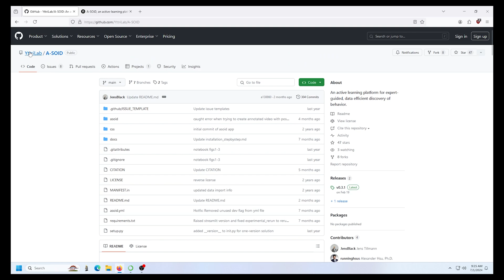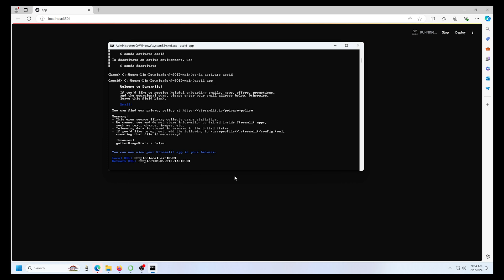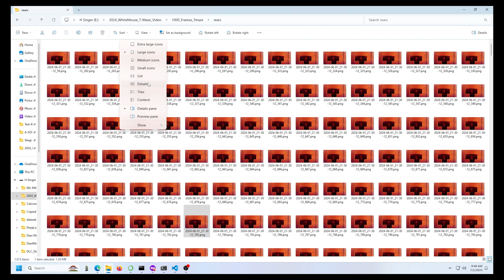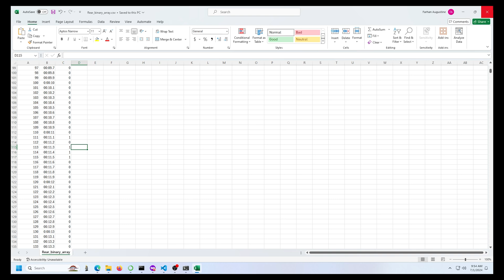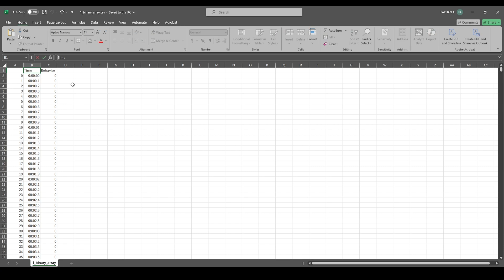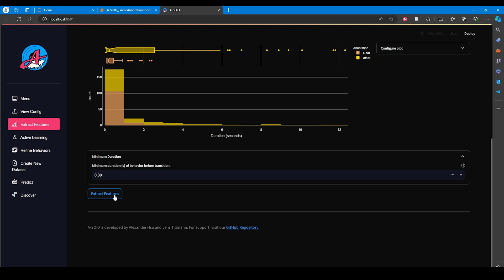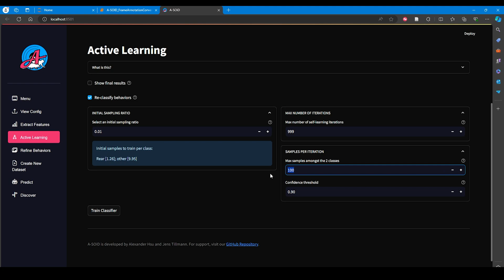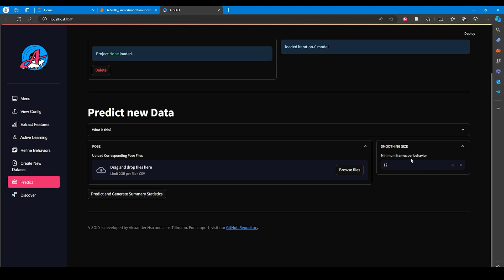Using A-SOiD and DeepLabCut for Behavior Classifications: Installation & Basic Tutorial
In this video, I will guide you through the use of A-SOID, a platform for creating efficient classifiers for behavior identification from DeepLabCut and Sleap.ai outputs. I start by explaining the requisites for getting started with A-SOID, which include having A-SOID installation, CSV outputs from DeepLabCut, MP4 labeled files, and ground truth data as behavior annotations to train the classifier.

I then walk you through the process of downloading and setting up A-SOID from its GitHub page. I explain how to navigate to the A-SOID main folder and copy the installation code to create a new environment and install the A-SOID dependencies.

Next, I demonstrate how to activate the new environment and bring up the GUI for A-SOID. I also discuss the importance of ensuring that you have C++ dependencies installed for your correct version of Visual Studio and your version of Windows.

In the next segment, I show you how I do my annotations, which might be different from what you’ve seen in other places. I explain how I extract frames from a video using FFmpeg and identify interesting behaviors frame by frame. I then use a Jupyter script to parse out the frame numbers and create an annotation file, a CSV file, which can then be imported into our A-SOID project.

I also cover the process of converting the output CSV to one-hot encoded and changing all of the frame numbers to timestamps at a 0.1-second interval. I emphasize the importance of changing the time to a lowercase ‘t’ for A-SOID to recognize the timestamps.

The video then moves on to the process of training a classifier using A-SOID. I explain how to upload data, create a new project, and import the CSV generated from analyzing the video through DeepLabCut. I also show how to import binary annotation files and deselect any data that you don’t want to be included in your classifier.

In the final part of the video, I guide you through the process of refining behaviors and predicting behaviors from novel videos that the classifier has not seen before. I explain how to give A-SOID a smoothing window to smooth your frames and provide it with a CSV file generated by DeepLabCut.

Throughout the video, I aim to make the process of using A-SOID as clear and straightforward as possible. I hope you find this tutorial helpful.

Jupyter Script used in this video can be found on my GitHub